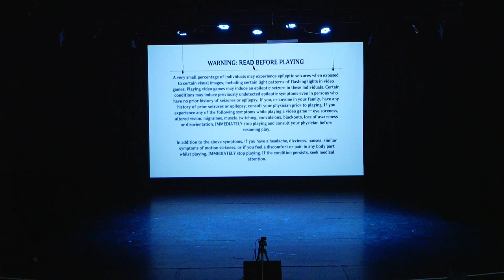2023. Karácsonyi Fantasy Expo - Genshin Impact Hasonmásverseny